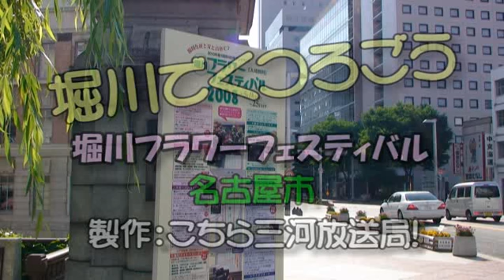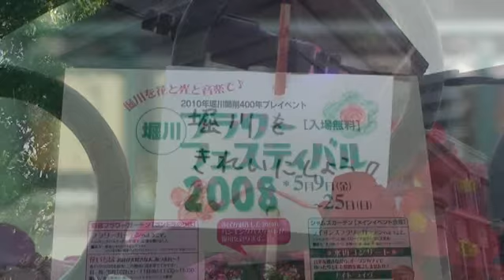堀川で癒しの時間を楽しむ(堀川フラワーフェスティバル2008)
名古屋市の堀川で、堀川フラワーフェスティバル2008が5/9～5/25までの間開催されています。ちょうど通勤経路でしたので、私も楽しませていただきました。特に、音楽を聴きながら飲むビール、ワイワイと騒ぎながら楽しむナイトクルーズは、楽しかったですね～っ!!皆さんも是非どうぞ!!